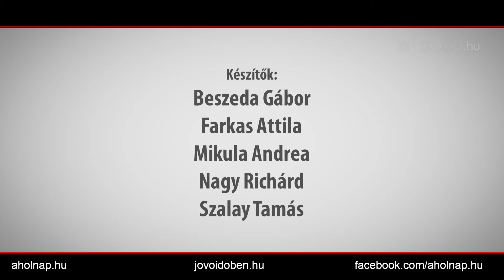18 ONPUSZTITO ELETSTRATEGIAK